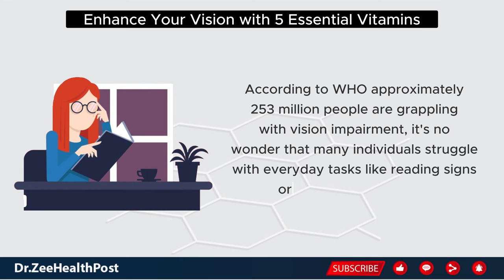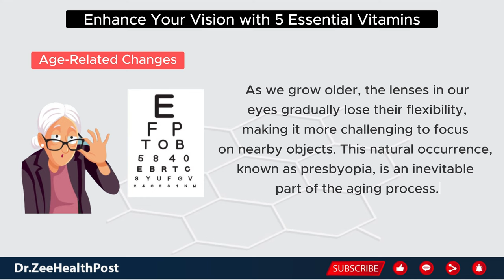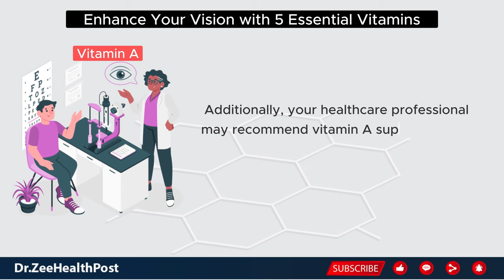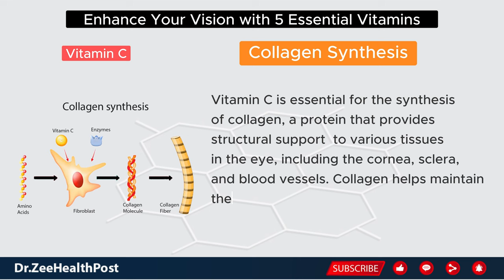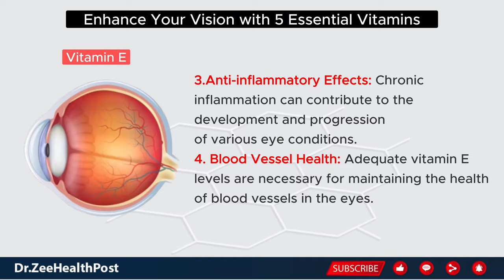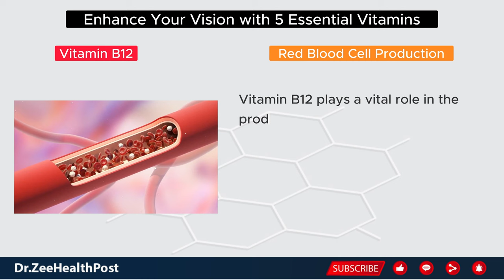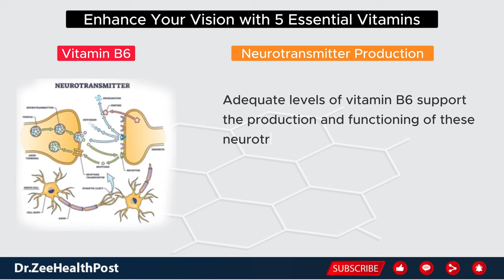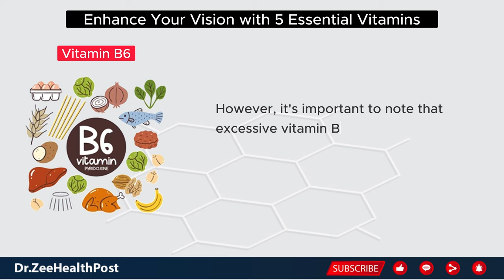Boost vision with 5 Essential Vitamins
In a world where approximately 253 million people are grappling with vision impairment, it's no wonder that many individuals struggle with everyday tasks like reading signs or seeing things clearly. While glasses and contacts offer solutions for vision correction, it's worth noting that certain vitamins and nutrients can also play a pivotal role in bolstering eye health. In this informative piece, we will delve into the top six vitamins that can help you maintain optimal vision and keep your eyes in excellent condition. From incorporating carrots to leafy greens into your diet, we'll guide you on obtaining these vital nutrients.
The Underlying Causes: There are several factors that contribute to weakened vision. Here, we explore some of the most common causes:
1. Refractive Errors: Refractive errors occur when the shape of the eye interferes with the accurate focusing of light on the retina, resulting in blurred vision. Nearsightedness (myopia), farsightedness (hyperopia), and astigmatism are the most prevalent types of refractive errors.
2. Eye Diseases: Vision loss can be attributed to various eye diseases, including cataracts, glaucoma, and macular degeneration. These conditions can impair the clarity and sharpness of one's vision, and if left untreated, they may lead to permanent vision loss.
3. Age-Related Changes: As we grow older, the lenses in our eyes gradually lose their flexibility, making it more challenging to focus on nearby objects. This natural occurrence, known as presbyopia, is an inevitable part of the aging process.
4. Systemic Health Issues: Certain health conditions, such as diabetes, high blood pressure, and multiple sclerosis, can affect the blood vessels and nerves in the eyes, resulting in vision problems.
5. Eye Injuries: Trauma to the eye can cause damage to its internal structures, leading to vision loss or other vision problems.
Exploring the Top Six Vitamins: Now, let's explore the essential vitamins that can significantly enhance your vision.

0:00 Intro
1:24 Refractive Errors
1:46 Age Related Changes
2:01 Systemic  The health issues
2:23 Eye Injuries
2:43 How Vitamin A Contributes to Eye Health
4:53 How Vitamin C Contributes to Eye Health
7:26 How Vitamin E Contributes to Eye Health
8:54 How Vitamin B12 Contributes to Eye Health
11:30 How Vitamin B6 Contributes to Eye Health